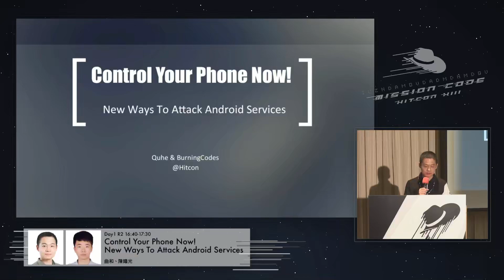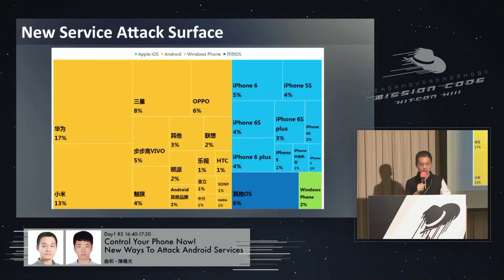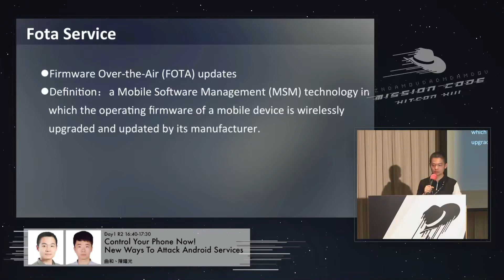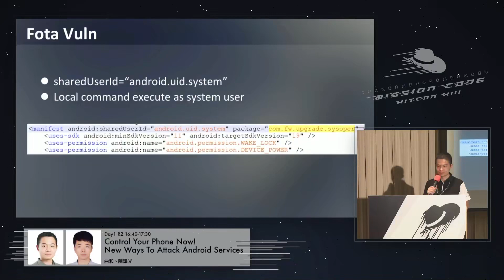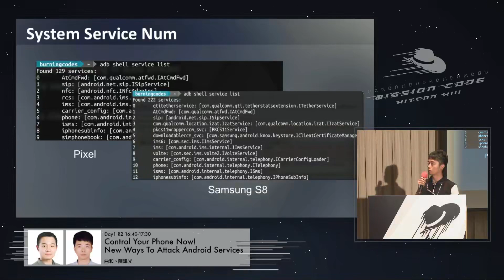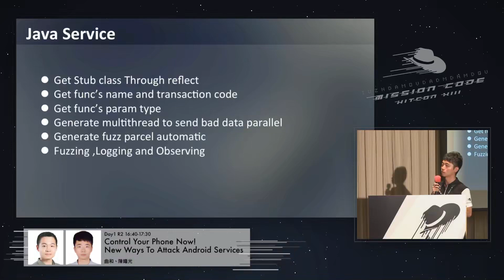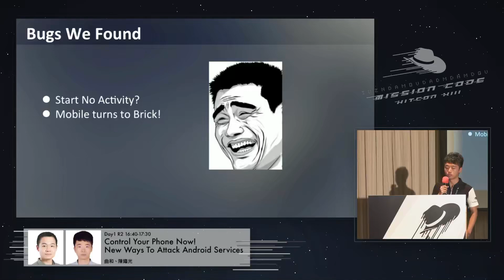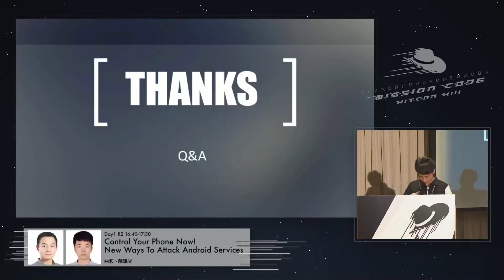曲和 & 陈耀光 Control Your Phone Now New Ways To Attack Android Services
HITCON 2017 Hacking conference